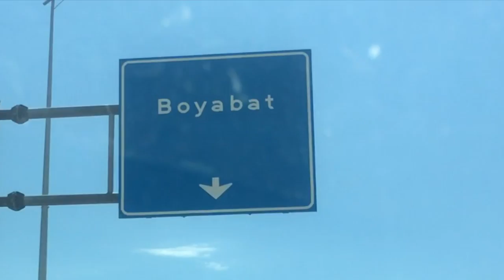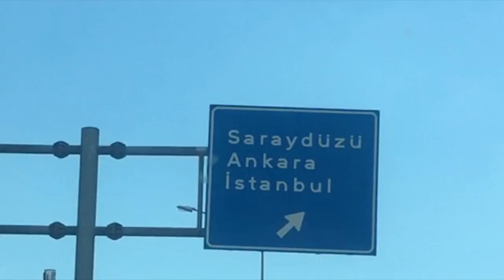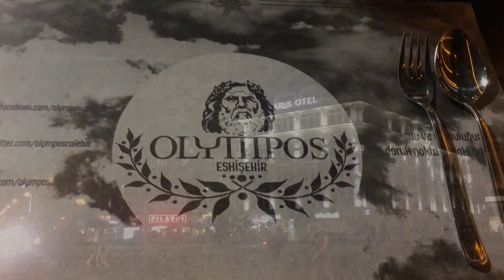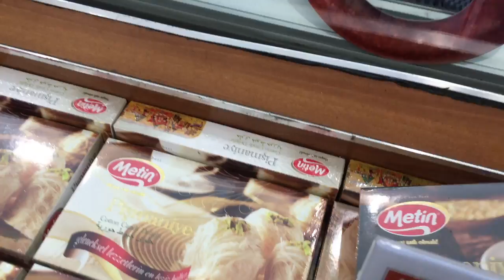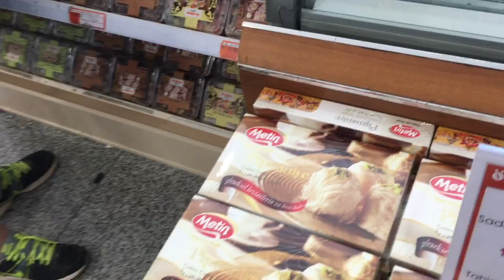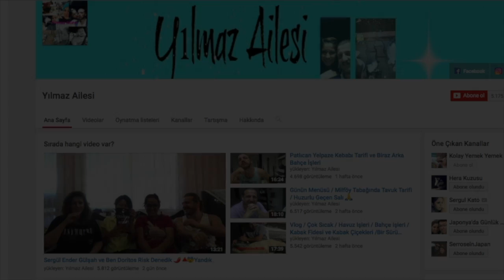Eskişehir'de Şanssızlık / Yangın Çıkmış ve Annem Ne Yapacakmış / Büyük Kavuşma / Eve Döndük